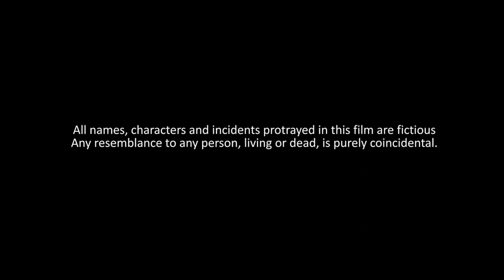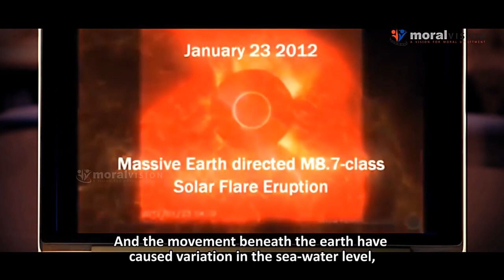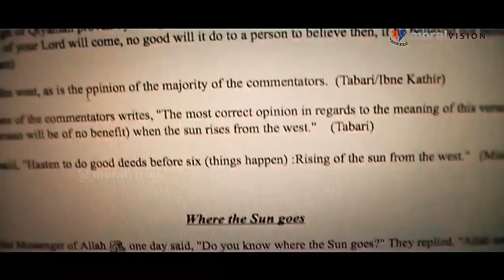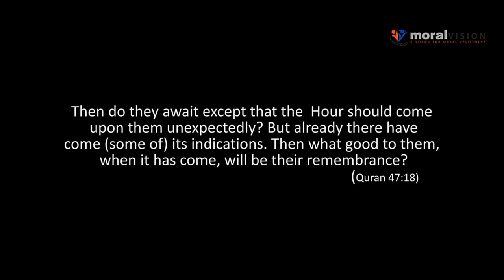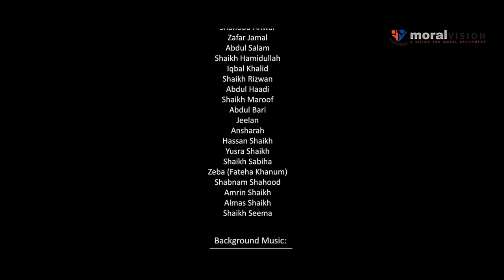Qiyamah Qayamat par film when the sun rises in the west - Earth core stopped spinning 2023 signs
sign of qiyamah qayamat islamicmovies earthcore sunrise This Islamic films revolves around four friends who dont care of their respobsibilities towards their parents, society and involves in all wrong deeds and finally the day arrives which they were hearing since their childhood, the dooms day... the Qiyamah.

Written & Directed by Tabrez Alamgir